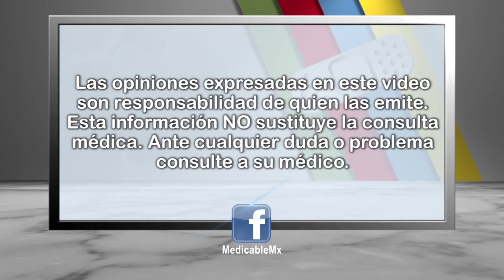¿Qué aspectos importantes debemos tomar en cuenta sobre las demencias?